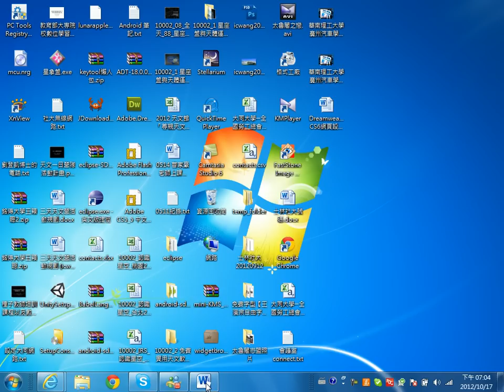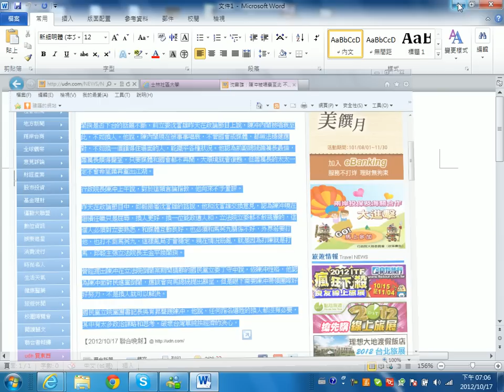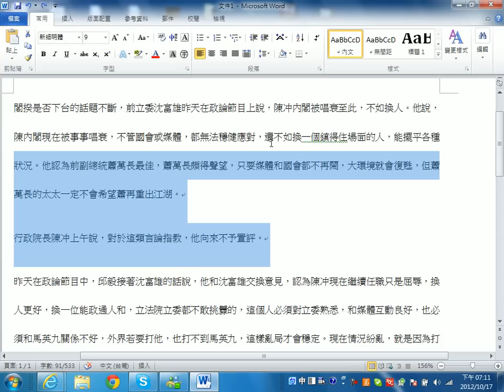Word表格設計_2012101701_編輯中之新增、刪除文字的處理法